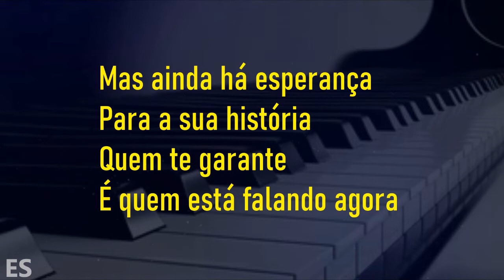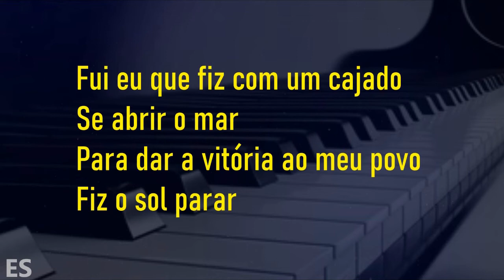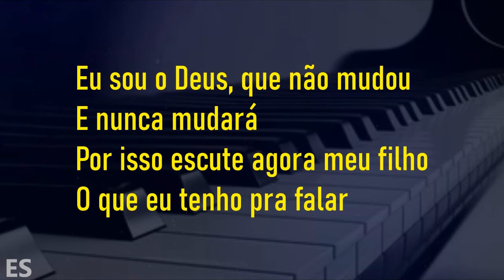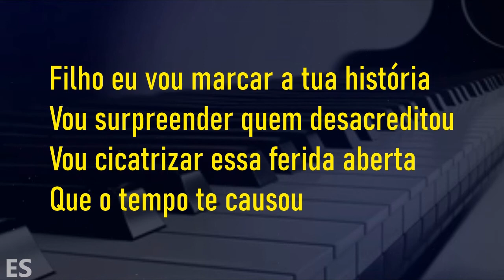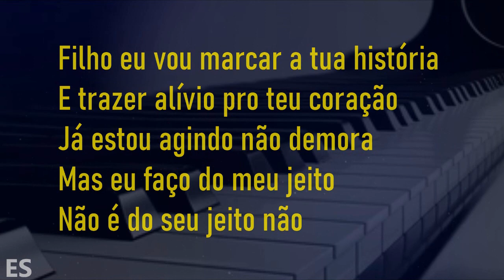Dalete Hungria | Vou Marcar Tua História ( Playback Um Tom Abaixo )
▷ LETRA
Vou Marcar Tua História
Composição : Beto Rocha e Revson Martins

Piano: @ErondiSoares

Eu sei que está doendo
Eu sei que está sofrendo
Mas ainda há esperança para a sua história
Quem te garante é quem está falando agora

Fui eu que fiz com um cajado se abrir o mar
Para dar a vitória ao meu povo fiz o sol parar
Eu sou o Deus, não mudou e nunca mudará
Por isso escute agora meu filho
O que eu tenho pra falar

Filho eu vou marcar a tua história
Vou surpreender quem desacreditou
Vou cicatrizar essa ferida aberta
Que o tempo te causou
E trazer alívio pro teu coração
Já estou agindo não demora
Mas eu faço do meu jeito
Não é do seu jeito não

Acalma agora o teu coração
Falo contigo aqui nos versos da canção
A tua história está na palma da minha mão
Ninguém vai apagar o que eu escrevi
Se alguém falou que não eu vou dizer que sim
Acaso existe o Impossível pra mim?
Tenho uma vírgula pro seu ponto final
Não tema o dia mal meu filho estou aqui